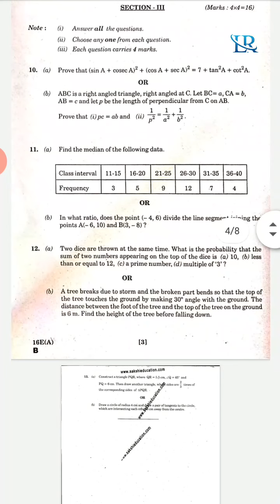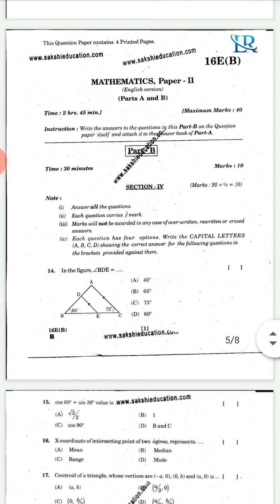10 TH CLASS EM_Mathematics Paper 2 AP 2019